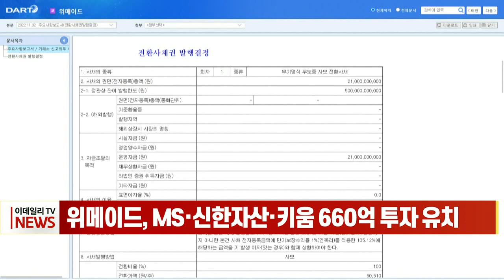위메이드, MS·신한자산·키움 660억 투자 유치 (20221102)